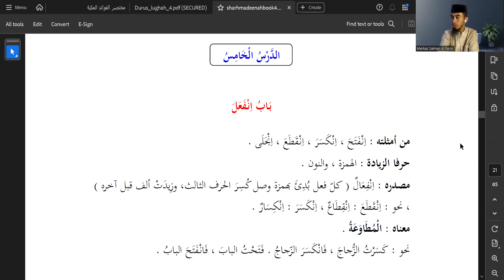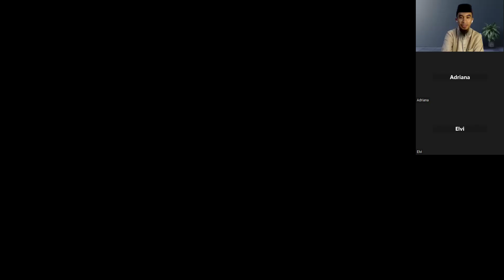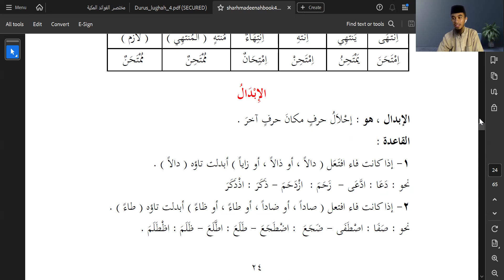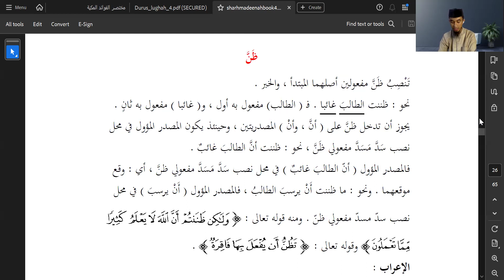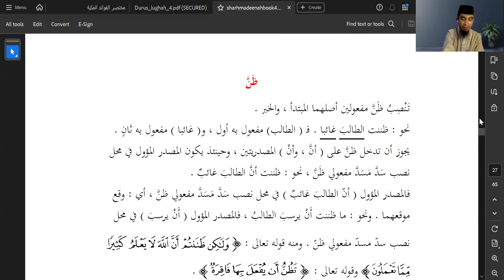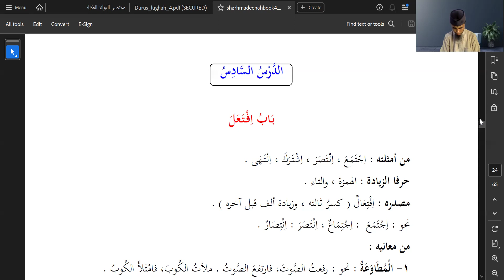Muraj'ah Kaidah Bab 5 bag. 2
١. إعراب اسم الإشلرة نعتا
٢. التغليب
٣. إضافة الظرف إلى جملة